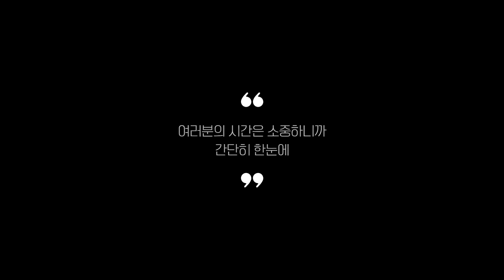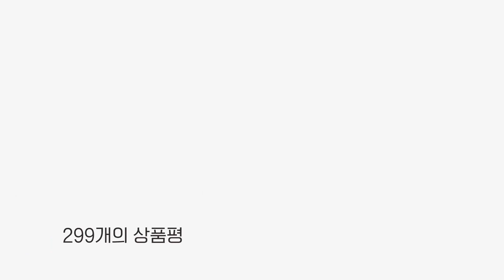쿠키선물세트 추천 2023 Best 5 (리뷰 간단 정리 영상)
0:25
5위
바삭크랙 포춘쿠키 (3만 1천원)

0:37
4위
신라명과 브라우니 쿠키 (1만원)

0:48
3위
도쿄밀크치즈팩토리 쿠키세트 (3만 6천원)

0:59
2위
신라명과 쿠키선물세트 (2만 3천원)

1:11
1위
피터래빗 쿠키선물세트 (2만 1천원)